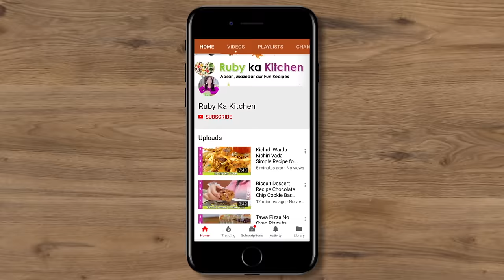Band Gobhi ya Patta Gobi Fast, Simple & Easy Cabbage Sabzi Recipe in Urdu Hindi - RKK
Ye hai meri band gobi ki recipe hai umeed hai aapko pasand ayegi! For behind the scenes and more visit my Husband's